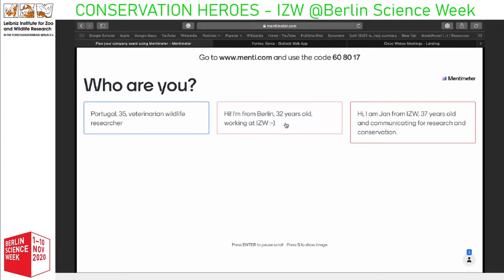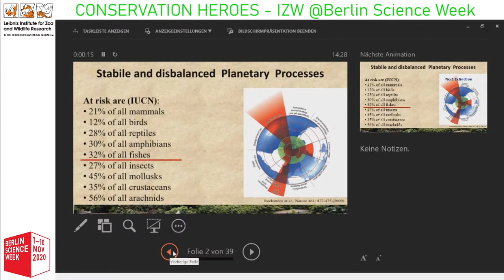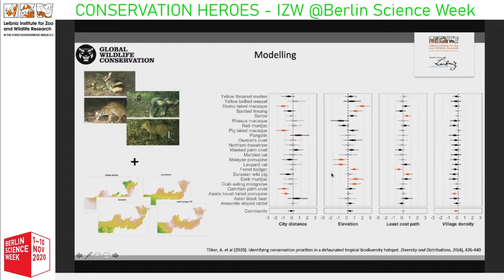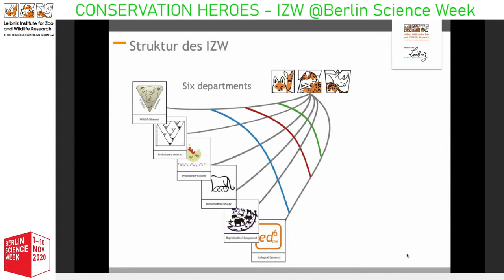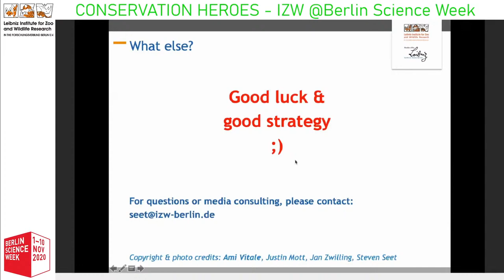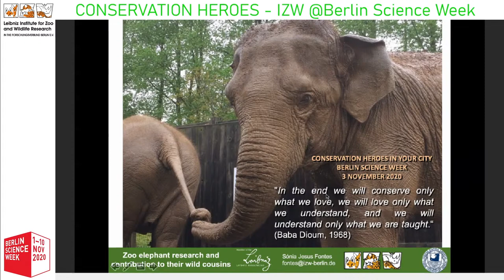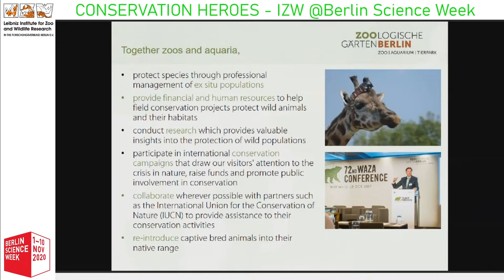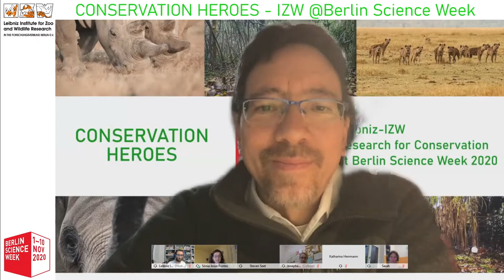IZW @Berlin Science Week 2020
Welcome to IZW taking part @Berlin Science Week

Topic is all about "Conservation Heroes"

Lean back, enjoy and if you want to take part in the discussions after each presentation please use the chat to ask your questions.

Timestamps:

0:00:00 - Countdown
0:05:55 - Intro
0:10:16 - 1st Talk - Prof. Heribert Hofer: "Conservation done at IZW – Goals, Vision"
0:29:01 - 2nd Talk - Prof. Thomas Hildebrandt: "Conservation projects – New technologies & Advances"
0:51:19 - 3rd Talk - Andrew Tilker: "Conservation projects in Asia – Vietnam"
1:10:45 - Q&A 3rd Talk Part I
1:19:31 - Q&A 2nd Talk
1:22:46 - Q&A 3rd Talk Part II
1:23:49 - 4th Talk - Steven Seet: "Successful science communication at the Leibniz-IZW – A practical guide or behind the scenes"
1:47:36 - Q&A 4th Talk
1:50:49 - 5th Talk - Jan Zwilling: "Visual storytelling for research and conservation"
2:11:37 - 6th Talk - Sónia Fontes: "Zoo elephant research and contribution to their wild cousins"
2:30:53 - Q&A 6th Talk
2:32:22 - 7th Talk - Katharina Herrmann: "Conservation work at Zoo Berlin and Tierpark Berlin"
2:54:49 - Q&A 7th Talk
2:57:02 - Survey
3:03:19 - Thank you and Outro

Thumbnail/Image:
Leibniz-IZW/Southern Institute of Ecology/Global Wildlife Conservation/NCNP